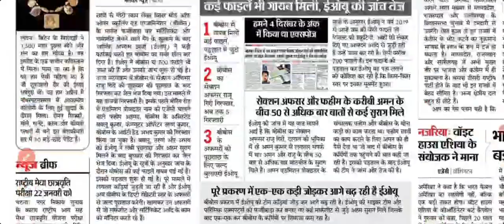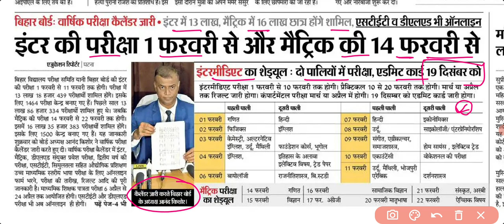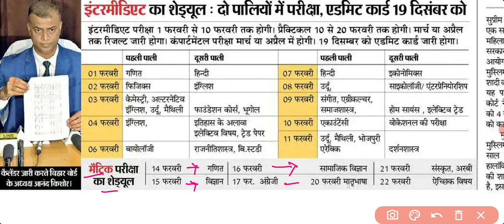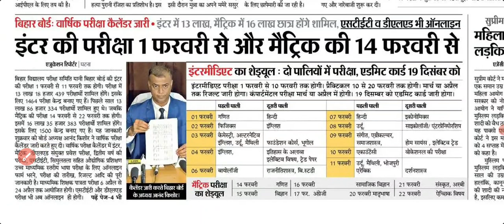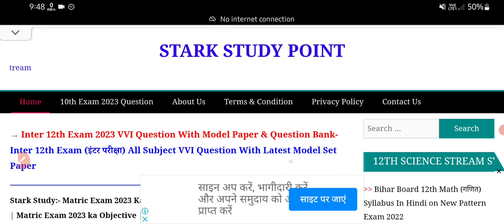बड़ी खबर बिहार बोर्ड ने जारी किया मैट्रिक इंटर परीक्षा 2023 का रूटीन| BSEB 10th 12th Exam Routine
Bihar Board Matric Inter Exam Routine 2023 - Bseb 10th 12th Exam 2023  Original Routine Download

Bihar Board Matric Exam 2023 Routine Download
Bihar Board Inter Exam 2023 Routine Download

Bihar Board Matric exam date sheet
Bihar Board Inter Exam date sheet
Bihar Board 10th 12th Exam 2023 Routine Download pdf